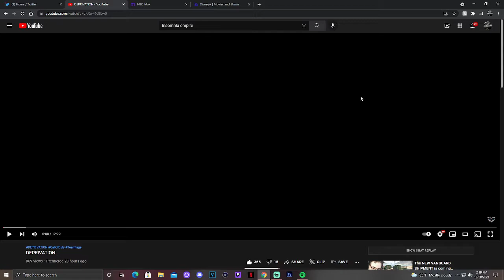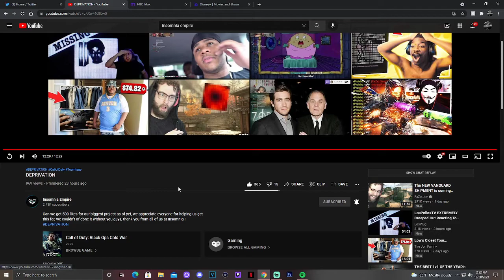REACTING TO 'DEPRIVATION' BY INSOMNIA EMPIRE (INSANE CLIPS)